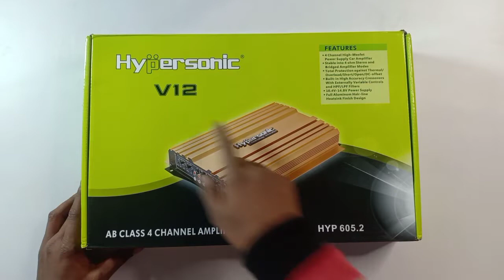4 channel amplifier | car amplifier | best 4 channel amplifier for car | v12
4 channel amplifier | car amplifier | best 4 channel amplifier for car | best car amplifier | v12

वीडियो देखने के लिए यहां क्लिक करें